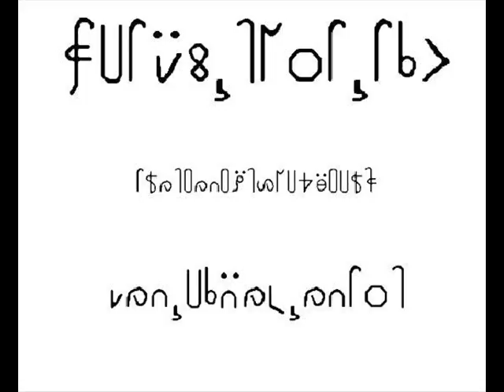Moonless Sky part 1: Aliens arrive with a strange birthday present for Marrik, age 17 or 400,017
Richard Summerbell reads the first part of Marrik Rajjarsen's extraterrestrial adventures, This Moonless Sky.  A young and self-admittedly strange gay teenager who's marooned far out in the galaxy finds love and humour in the midst of unimaginably bizarre dangers and revolutionary alien ways of thought.